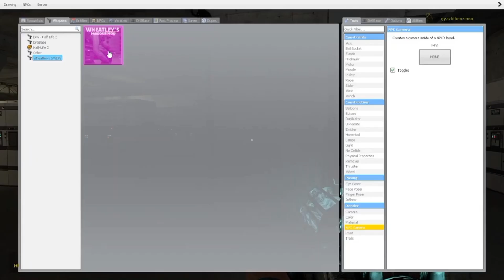Garry's Mod Part 2 《》 RUN & HIDE From FNAF NEXTBOT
In today's video I'm being chased by a FNAF character
and i try to survive!